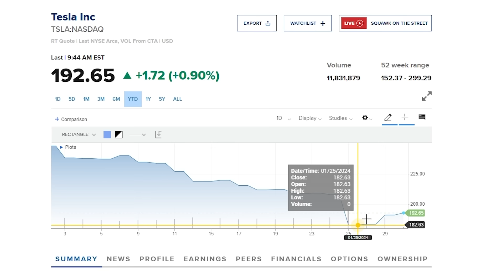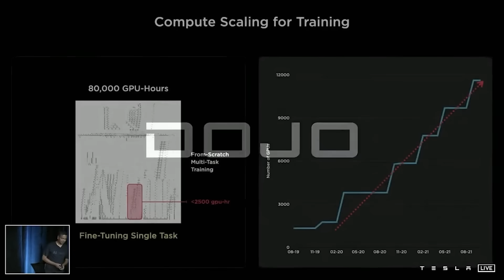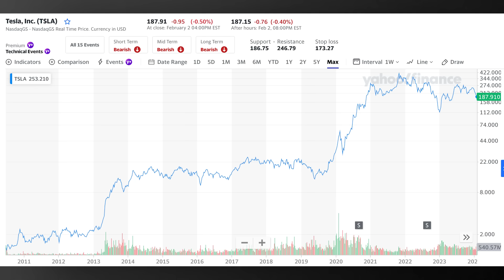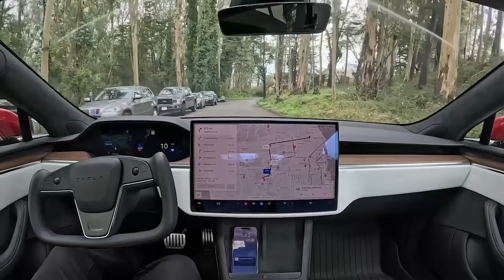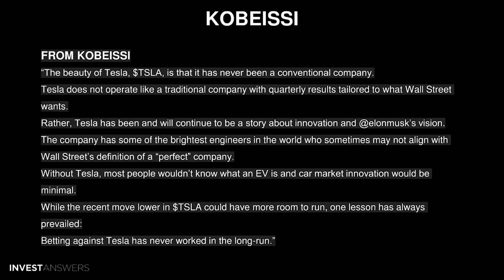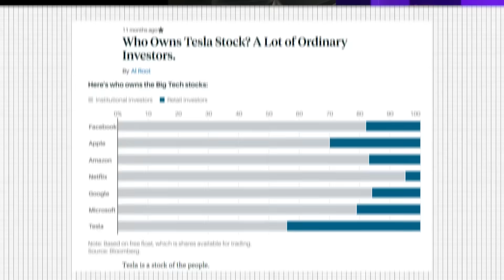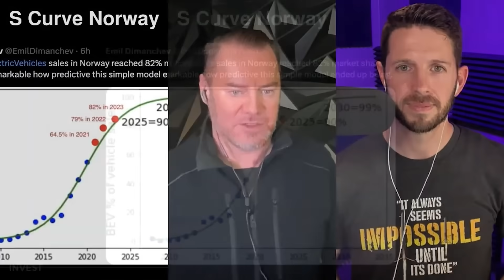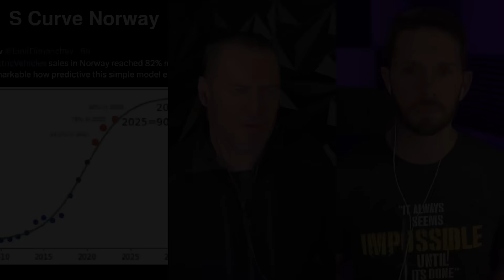Tesla’s going EXPONENTIAL! W/ Invest Answers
James from Invest Answers and I discuss the power of exponential progress for Tesla Stock

MY BUDGET SETUP:
Laptop: M1 Macbook Air
Camera: iPhone SE (Continuity Camera)
Mic: Shure MV7
Audio/Video Interface: OBS
Streaming Platform: Streamyard